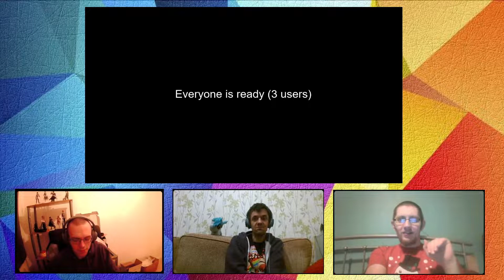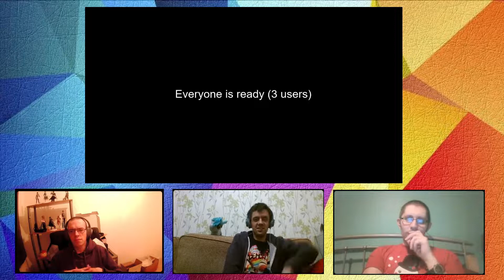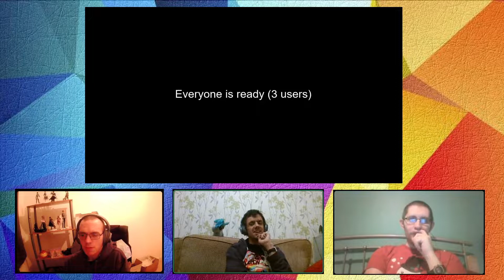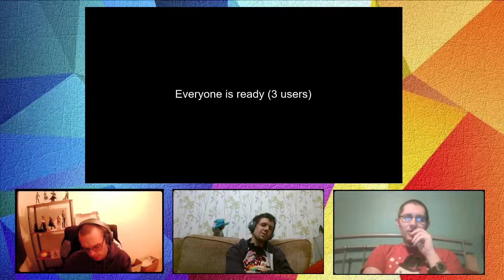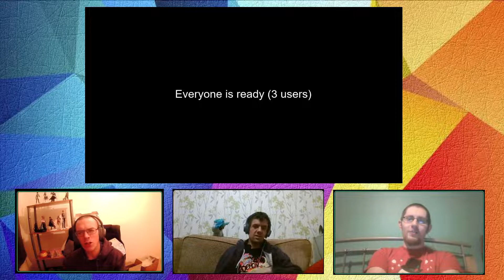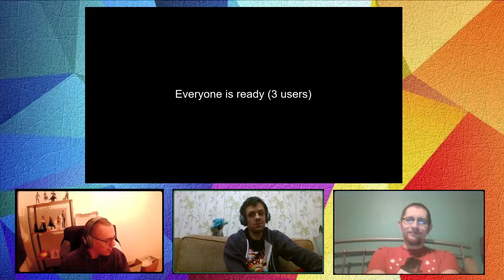Blind Reaction // Helluva Boss Season 1 Episode 2 // Loo Loo Land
It doesn't seem so long ago since that last Helluva Boss Episode. It's good to have another amazing entry to the Helluva boss series, from Vivziepop, to watch so soon since the last one!